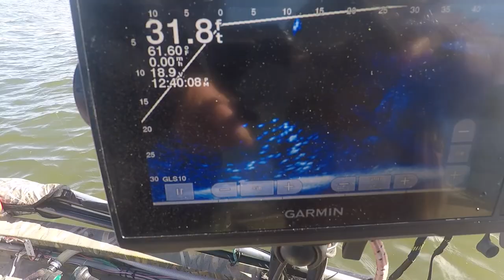Catfishing and smoking the Perch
Catfishing and catching perch on on Lake Murray